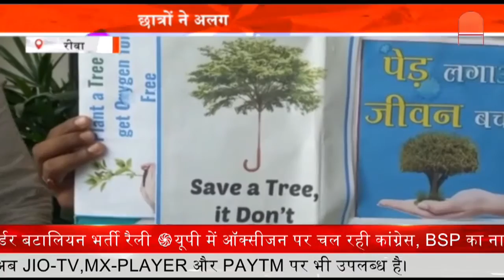Violence In City बेखौफ गुण्डो पर पुलिस मौन चाकूबाजी की घटना में एक युवक की मौत || Prime Tv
रतलाम के आदीनाथ कॉलोनी में चाकूबाजी की घटना सामने आई है. इस घटना में दो युवक गंभीर रूप से घायल हो गया. स्थानीय लोगों ने मामले की जानकारी पुलिस को दी. जिसके बाद सूचना पर पहुंची पुलिस ने घायल युवकों को इलाज के लिए अस्पातल में भर्ती कराया.,,,,,,,लेकिन इलाज के दौरान एक युवक की मौत हो गई. जबकि दूसके का इलाज जारी है.